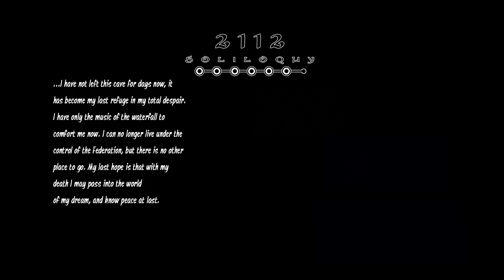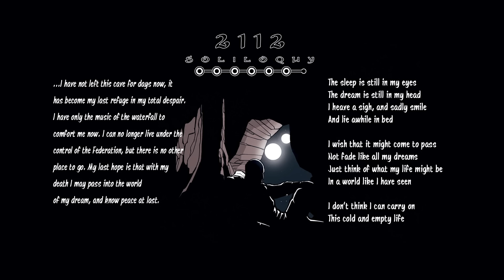Rush - 2112: Soliloquy (Lyric Video)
Music video by Rush performing 2112: Soliloquy. (C) 1976 Mercury Records